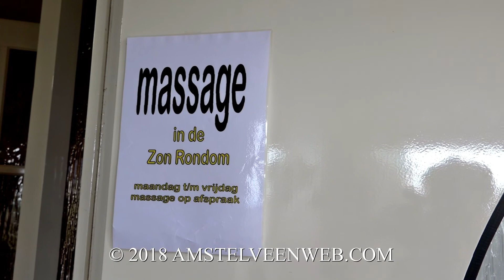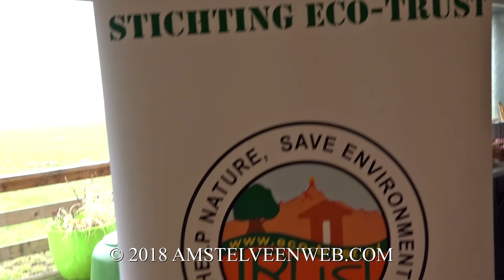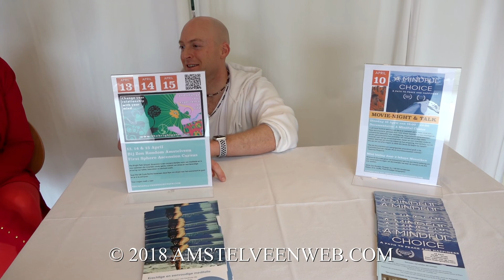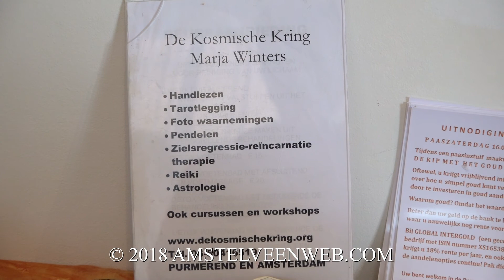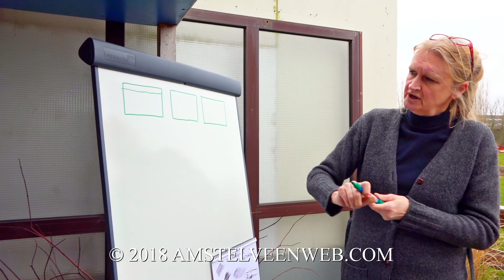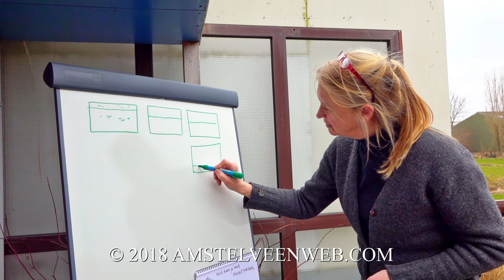2018 Open dag bij De Zon Rondom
Op 24 maart 2018 hebben wij de open dag van De Rondom Zon  de Taiji Quan en Qigong School van Cora van Geel  in de Bovenkerkkerpolder bezocht. De school geeft lessen in Taiji en Qigong en zijn vooral gericht op het verbeteren van de gezondheid. - De school bestaat sinds 1997.

Taiji (ook geschreven als taijiquan, tai chi, t’ai chi ch’uan) is een Chinese bewegingskunst die zijn oorsprong ontleent aan het zoeken naar een zachte verdedigingskunst. Afhankelijk van de gekozen leraar of lerares kan de nadruk liggen op gezondheid, ontspanning en/of zelfverdediging